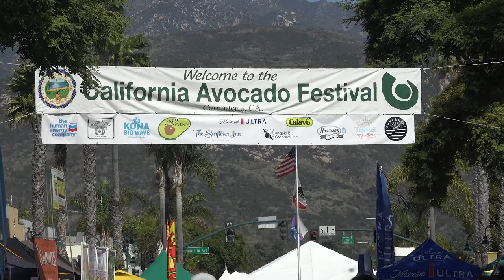California Avocado Festival 2023 - Short Version